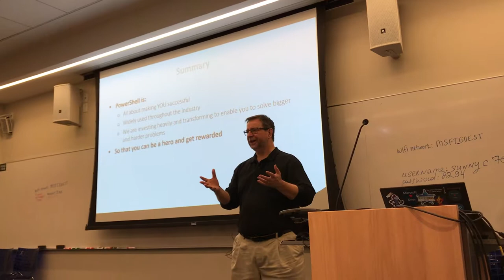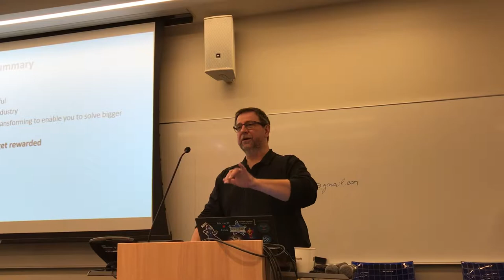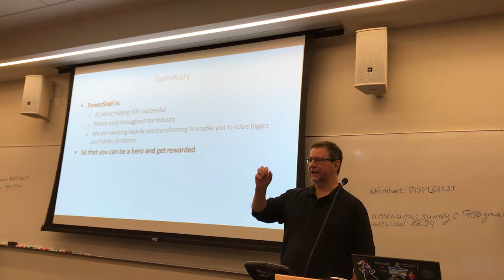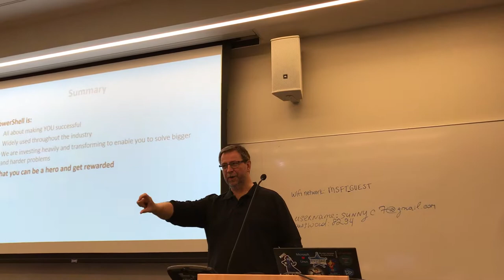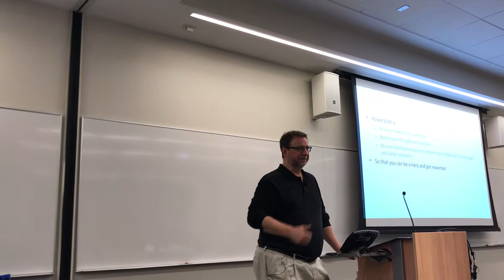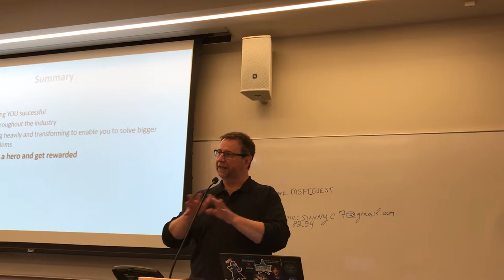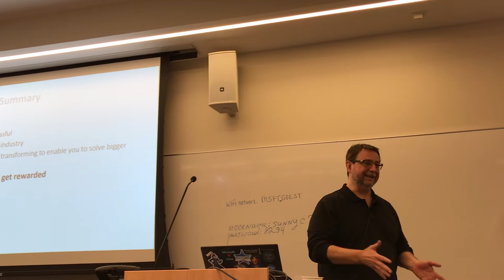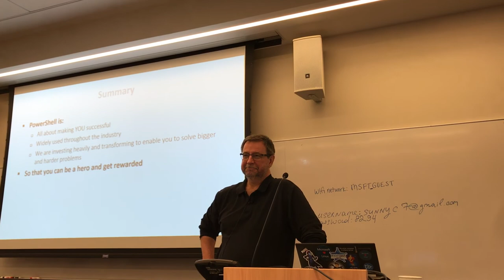Jeffrey Snover - Part 3. QnA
Jeffrey Snover talks about - PowerShell: Where we are and where we're going
NYC Powershell usergroup.